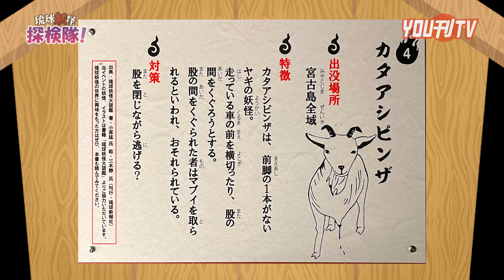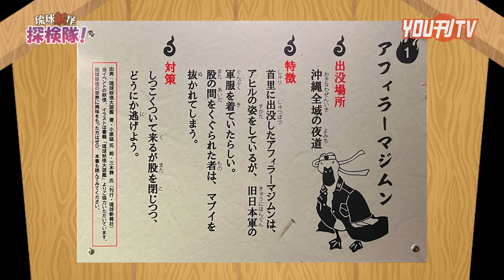2022年8月16日(火)琉球妖怪探検隊！カタアシピンザ・アフィラーマジムン